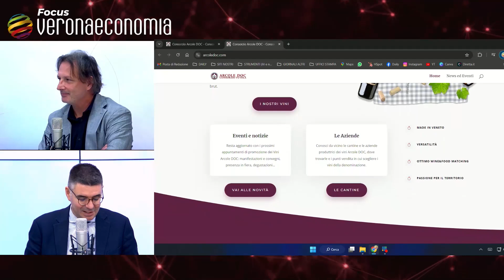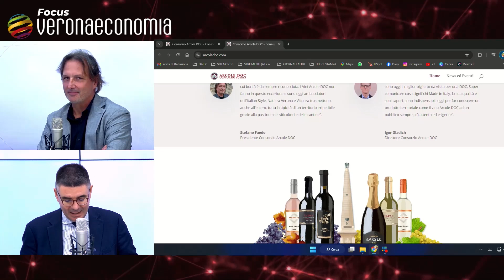Faedo: «Incoraggiamo i nostri produttori a investire nel futuro e a innovarsi»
Stefano Faedo, Presidente del Consorzio Tutela Vino Arcole DOC, ha descritto questa giovane realtà che si distingue anche per alcune iniziative singolari, come la vendemmia nelle ore notturne.
Nell’ultima puntata di Focus Verona Economia, Stefano Faedo, Presidente del Consorzio Tutela Vino Arcole DOC, ha raccontato la storia e gli sviluppi di questa giovane, ma dinamica realtà vinicola. Nato nel 2000, il consorzio rappresenta aziende storiche che continuano a innovare, sia sul fronte produttivo che tecnologico, per promuovere la qualità dei vini locali.